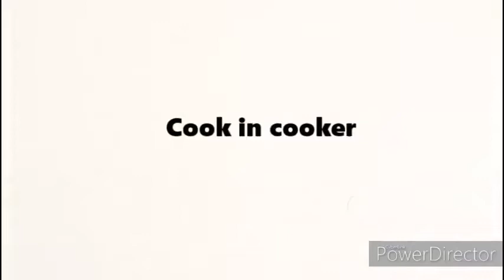ಒಂದು ಹೀರೆಕಾಯಿ 3 ಅಡುಗೆಗಳು|Heerekayi Recipes |Ridge Gourd Recipes |Thovve| Chutney |Gojju|Heerekai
shrikrishnaleelaamrutha shrikrishnaleelaamrutha recipes, madhwabrahminrecipesbyshrikrishnaleelaamrutha, ridgegourdrecipeskannada, ridgegourdchutney, ridgegourdchutneyrecipekannada,ridgegourdcurry,heerekayisippechutneykannada,heerekaichutney,heerekaisippechutneykannada,heerekayirecipes kannada, heerekairecipeskannada, heerekaisippechutney, ಹೀರೆಕಾಯಿಸಿಪ್ಪೆಚಟ್ನಿ,heerekayi palya,ridge gourd curry,how to prepare heerekayi chutney,heerekai sippe chutney,heerekayi sippe chutney,heerekayi chutney